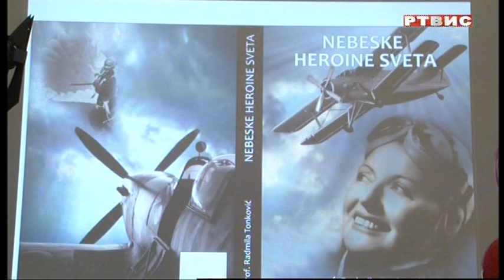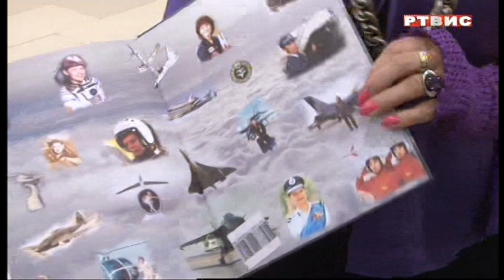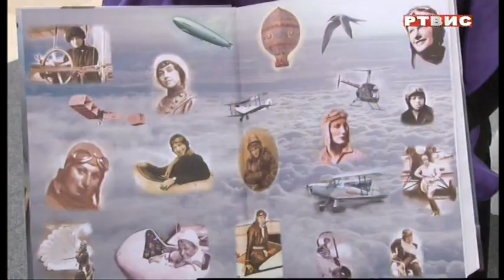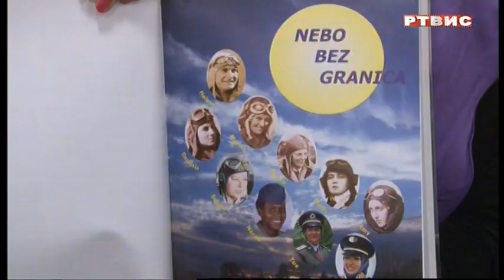"PULS GRADA", RTVIS, 07.03.2023.